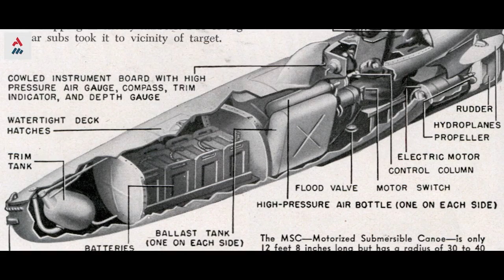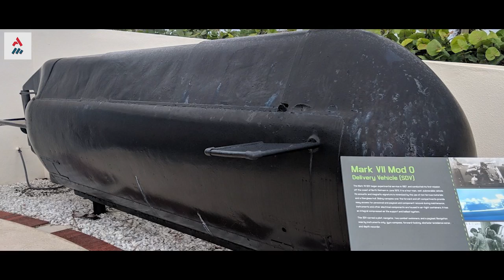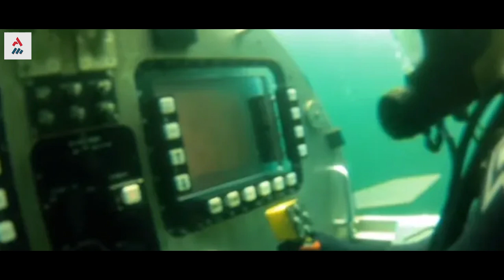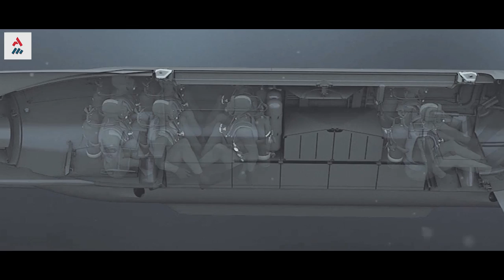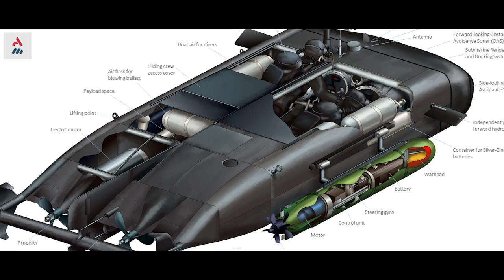Submersível De Transporte SEAL (SDV) Da Marinha Americana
O submersível de transporte, conhecido como Seal Delivery Vehicle (SDV), é um tipo de veículo de tranporte de operadores táticos aquáticos dos Navy SEALs da Marinha Americana, bem como transporta equipamentos para missões de operações especiais que os marinheiros estão incumbidos.